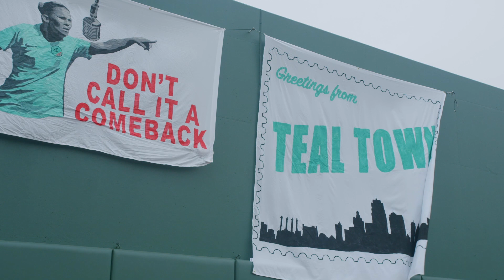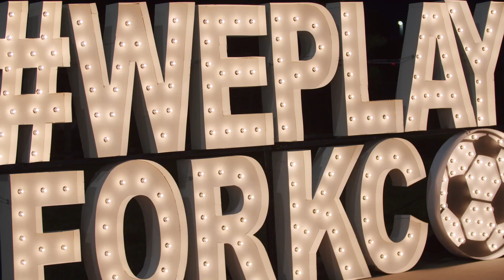Home Opener and Chicago Red Stars Highlights - 5.26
Highlights from our Home Opener against the Chicago Red Stars on Wednesday, May 26, 2021 at Legends Field in Kansas City.